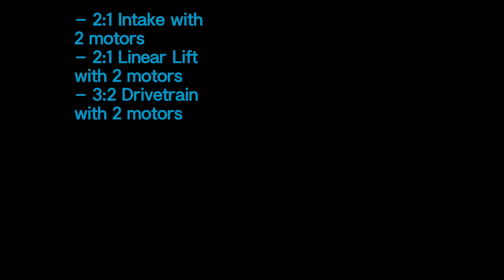The Borg 66366A States Reveal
66366A Robot Reveal

Robot Specs:
2:1 Intake with 2 motors
2:1 Linear lift with 2 motors
3:2 Drivetrain with 2 motors

Credit to: Sunday Best by Surfaces